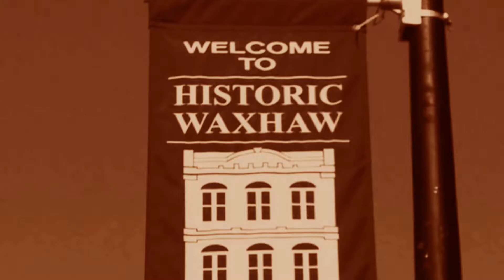Yung Macnificent - Bleed Victory: The Success Story (MIXTAPE TRAILER)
Engage your attention to the story of a young man in quest of success.